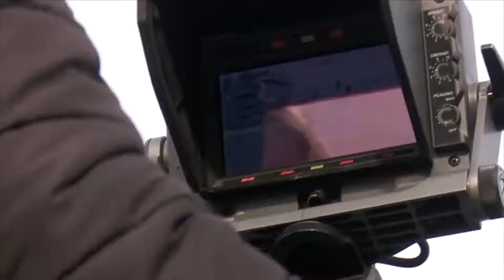REVENIREA ACASĂ / documentar TVR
“Revenirea acasă”, un documentar despre ziua înmormântării Regelui Mihai